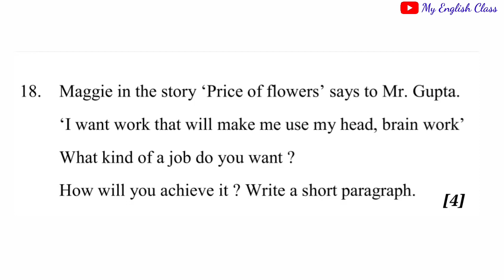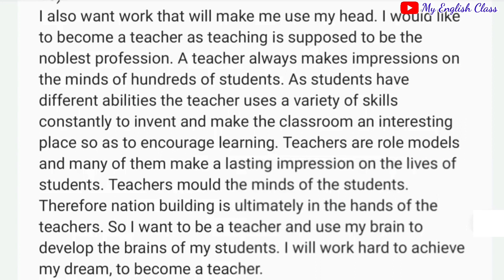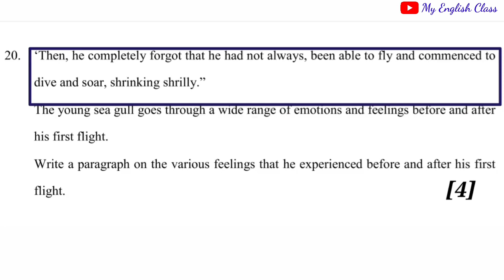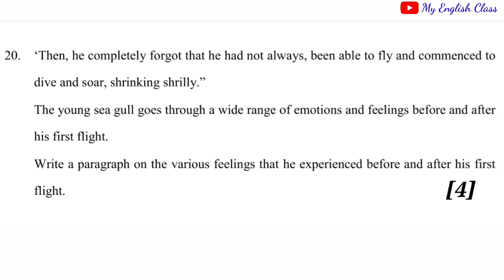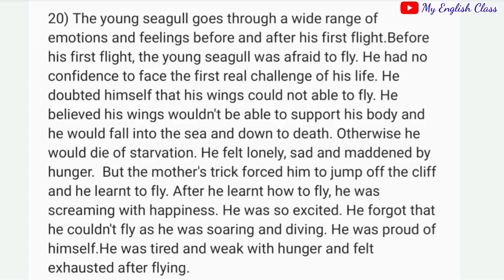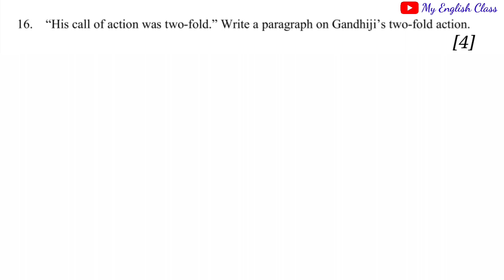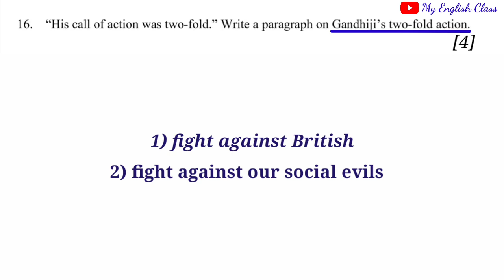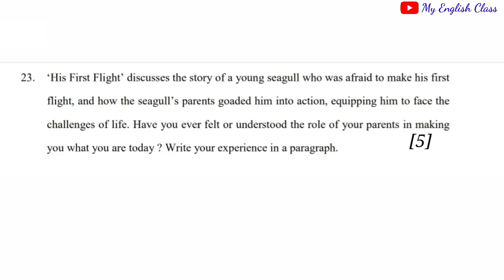Plus one English| Write-up| important questions| in Malayalam| Sure question| notes| answers| tips